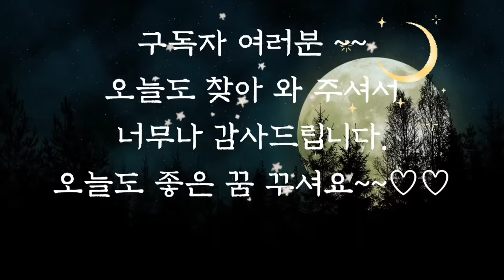🌜듣다보면 잠드는 옛날이야기🌛/죽은 며느리의 넋/수면동화/중간광고없음/전래동화/옛날이야기/동화/오디오북/신혜/야담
죽은 며느리의 넋(0:00)
어머니의 병을 고친 딸 (11:13)
하늘나라에 간 딸 (22:28)
동생을 찾다가 죽은 언니 (39:43)
구렁이와 당찬신부 (59:12)
장승으로 도둑잡은 원님 (1:07:31)
공주와 청년의 슬픈 인년 (1:15:10)
동자를 닮은 꽃 (1:26:47)
지혜로운 꼬마 (1:38:30)
개나리네 식구(1:41:35)
꿈에 나타난 여자 (1:58:27)
꽃이 된 콩쥐 (2:10:07)
참깨로 부자된 아들 (2:38:08)
닭이된 나무꾼 (2:42:33)
이야기 정리 의견(2:58:51)

앞에서 들려드린 꿈에 나타난 여자 이야기에서 신립 장군은 실제로 임진왜란 때 싸웠던 장수입니다. 탄금대에 진을 치는 바람에 일본군에게 몰살당한 안타까웠던 일이 있었는데요.
그냥 있었으면 크게 이겼을 싸움이 그리 되자 귀신에 홀리지 않고는 그렇게 했을 리 없다며 추측하며 이야기가 만들어지고 전해 내려온 이야기입니다. 사실은 알 수 없지만 이야기를 통해 어려움에 처한 사람을 외면하면 안 된다는 것을 배울 수 있답니다. 오늘도 재미와 감동을 주는 옛날 이야기와 함께 편안한 잠자리 되시길 바랍니다.